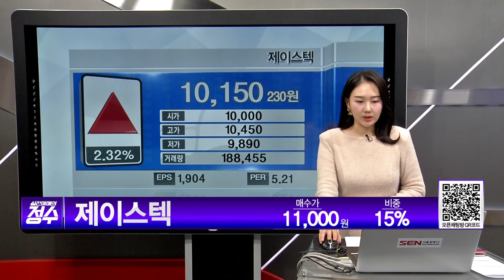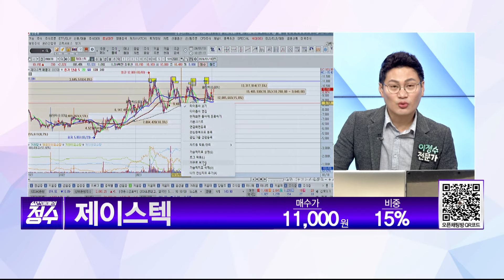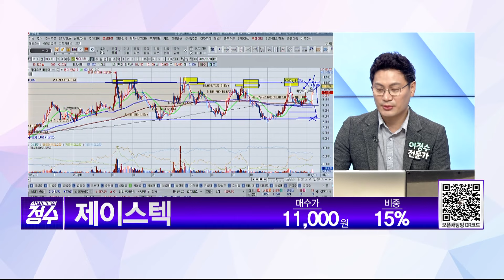[종목상담] 심텍홀딩스, 제이스텍 종목 상담 부탁드려요! │ 주식, 주가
내 종목, 상담 부탁드려요
- 심텍홀딩스 (036710) / 매수가 : 3,770원 / 비중 : 5%
- 제이스텍 (090470) / 매수가 : 11,000원 / 비중 : 15%